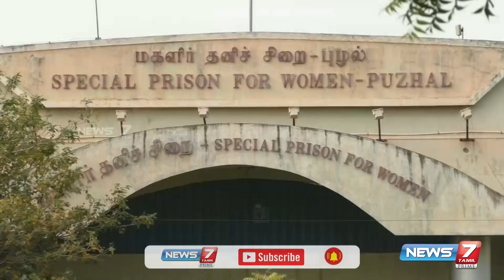முகநூலில் ஆசை வார்த்தை கூறி பல லட்சம் மோசடி செய்த இளம்பெண்... போலீசில் சிக்கியது எப்படி?